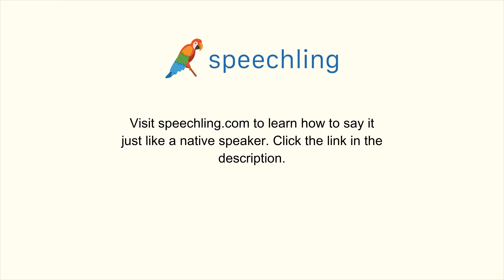How to say "I'll call you on Friday." in Italian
Male Voice:
Ti chiamerò venerdì.

Female Voice:
Ti chiamerò venerdì.

Male Voice Translation:
I'll call you on Friday.